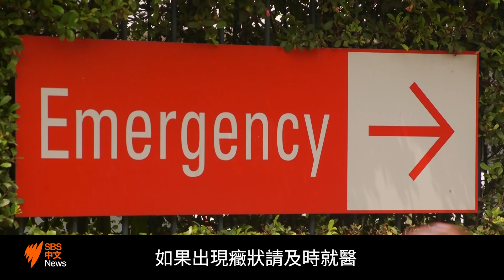退伍軍人症再侵雪梨 新州衞生廳發出警報 |SBS中文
新州在過去三周內已有多人檢測出退伍軍人菌呈陽性，並因此引發肺部感染。1月3日，新州衞生部門發佈警告，提醒所有過去十天內，曾到過雪梨中心商業區的人士，如果出現咳嗽、發燒、呼吸急促和頭痛等癥狀，請盡快就醫。

SBS中文是澳洲中文受衆的可靠新聞來源，提供獨立的新聞及資訊，並講述您的故事。